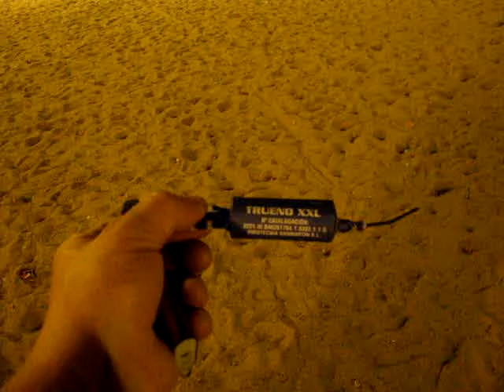Fuerte BOOM!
This is some footage of a drunk American in Barcelona, Spain for the Festival of San Juan setting off a fuerte boom.  Good times.